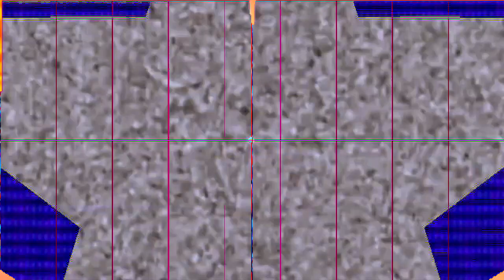28 Klasky Csupos Mobile Legends Bang Bang Characters